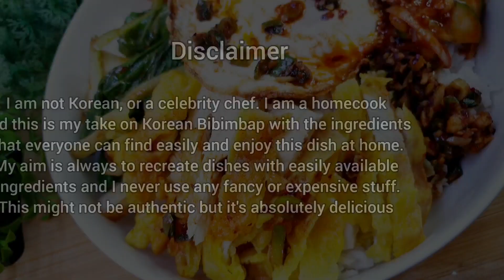My Take On Korean Bibimbap (비빔밥) | Korean Bibimbap With Tongdak (Korean Fried Chicken)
Hi everyone ☺
This is my take on Korean Bibimbap but with Tongdak(Korean Fried Chicken)I have altered the recipe to make it easy for everyone so it can be easily made and enjoued at home and it tasted absolutely delicious 😋